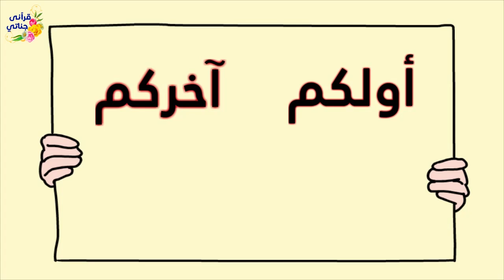هل يحاسب الإنسان عما يدور في نفسه من الخير والشر؟ بما خاطب الله عز وجل عباده أجمعين؟؟